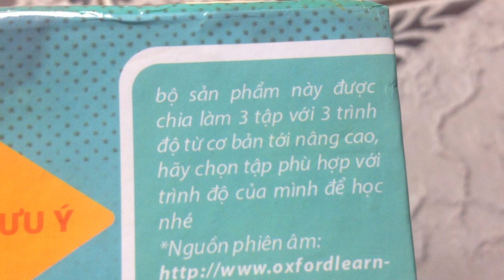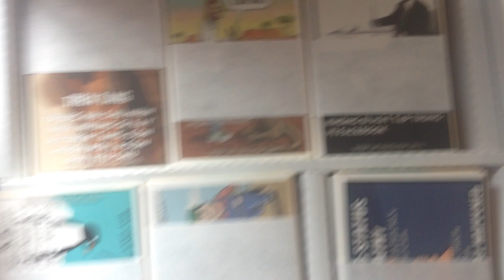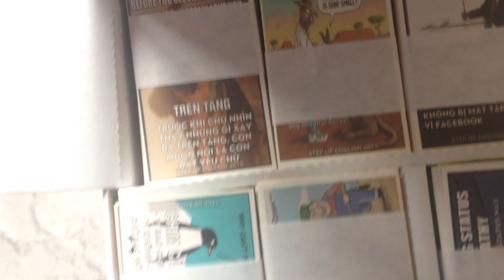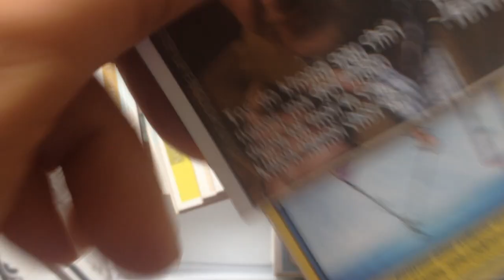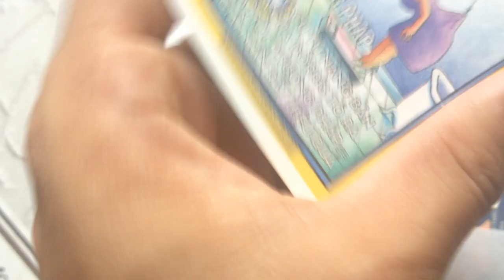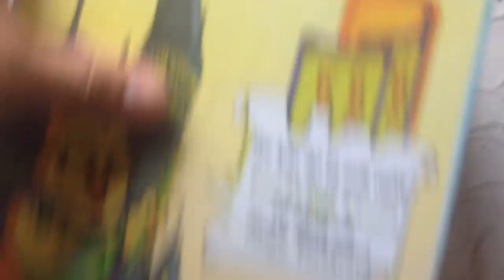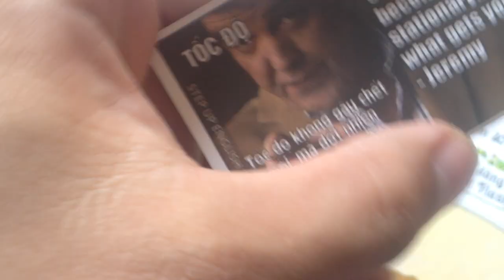Bộ học từ vựng magic flashcard, phương pháp học 30 từ mới tiếng anh mỗi ngày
Bộ học từ vựng tiếng anh magic flashcard step up, MAGIC FLASHCARD - ĐỊNH NGHĨA LẠI THẾ NÀO LÀ CÁCH HỌC TỪ VỰNG TIẾNG ANH HIỆU QUẢ, cho người mới bắt đầu học tiếng anh.